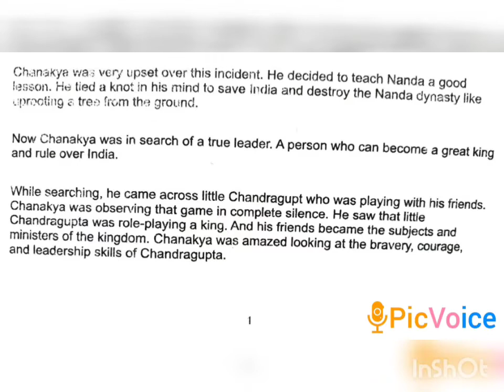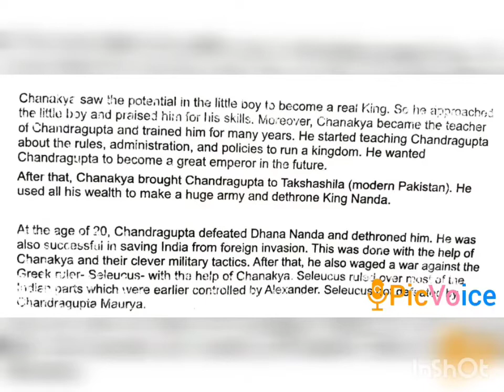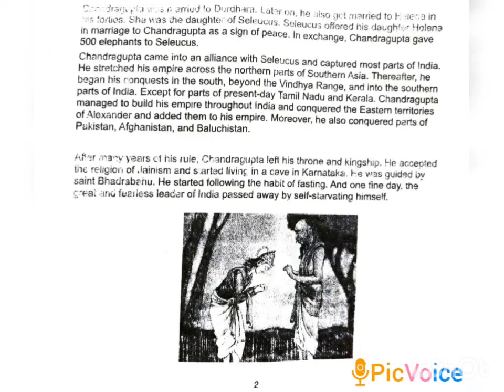Chandra Gupta Maurya (final part)